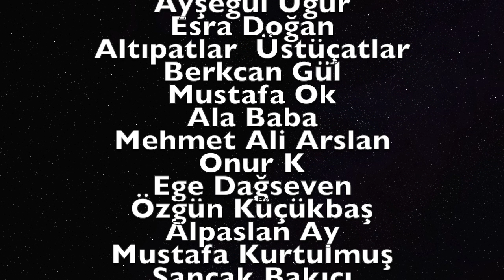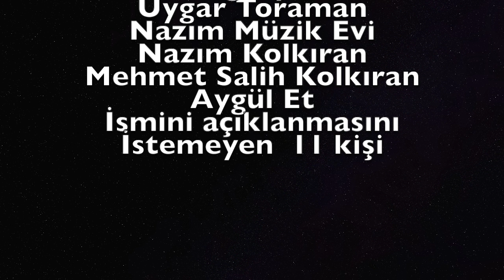Ülkemizden İnsan Manzaraları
Bir baba erkek arkadaşı var diye 17 yaşındaki bir genç kızı öldürürmü ? Arkadaşalrı yok derken. Kadına yönelik şiddeti engelleyen bir genç tutuklu ve  şamanlık kanımızda